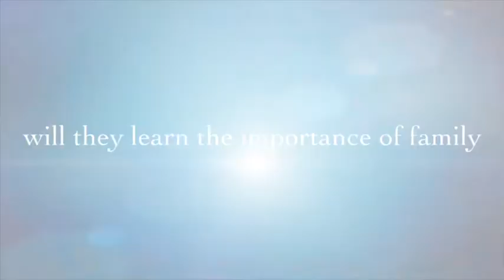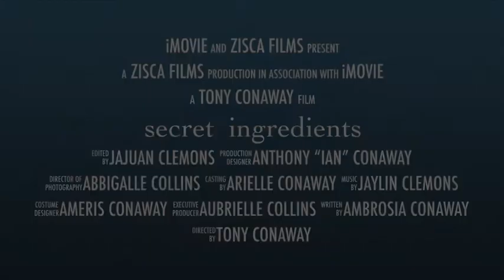Secret Ingredients Revealed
In this insert, you will see what those secret ingredients were that challenged the Chef’s to go above and beyond for the ultimate Cousin’s Showdown 👊🏾👏🏾👨🏾‍🍳🍿🍊🍯👨🏾‍🍳🙌🏾✊🏾